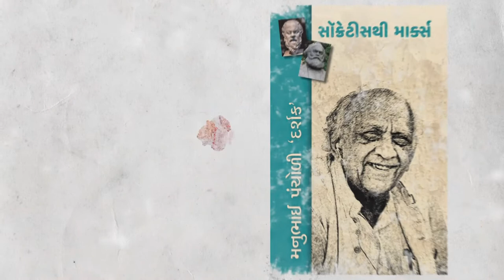‘વિશ્વશાંતિની ગુરૂકિલ્લી’ | Manubhai Pancholi ‘Darshak’ | Drashti Patel | Darshakotsav | Navajivan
મનુભાઈ પંચોળી ‘દર્શક’  ગુજરાતી સાહિત્યનું ઉજળું નામ. નવલકથાકાર, નાટ્યકાર, ઈતિહાસકાર, કેળવણીકાર અને ગાંધીવાદી સમાજ સેવક તરીકે દર્શકનું સર્જન દરેક પેઢી માટે અમૂલ્ય ભેટ છે. નવજીવન ટ્રસ્ટ  ગુજરાતી સાહિત્યના ઉત્તમ પુસ્તકો નિયમિત પ્રગટ કરે છે. આ શ્રેણીમાં મનુભાઈ પંચોળી ‘દર્શક’ના નવ જેટલા પુસ્તકો નવા રૂપરંગ સાથે નવજીવ ટ્રસ્ટે પ્રગટ કર્યા છે. હવે નવજીવન ટ્રસ્ટ ઉજવી રહ્યું છે ‘દર્શકોત્સવ’. જેમાં ગુજરાતી ભાષાના જાણીતા સાહિત્યકારો, નાટ્યકારો અને પ્રાધ્યાપકો વાત કરશે નવજીવન ટ્રસ્ટ પ્રકાશિત દર્શકના અમૂલખ નવ પુસ્તકો વિશે.
‘વિશ્વશાંતિની ગુરૂકિલ્લી’ આ નાનકડી પુસ્તિકામાં મનુભાઈ પંચોળી દર્શકના ચાર વક્તવ્ય સમાવાયા છે. આ ચાર મહા વક્તવ્યના કેન્દ્રસ્થાને બાળ શિક્ષણ. બાળ ઉછેર બાબતે દર્શક ખૂબ આશાવાદી હતા. બાળકોની કેળવણીનું મહત્વ દર્શક બરોબર જાણતા હતા. અહીં આ ચાર મહાવક્તવ્યનો મુખ્ય સૂર શિક્ષણ અને કેળવણી થકી શ્રેષ્ઠ બાળક વડે શ્રેષ્ઠ સમાજના નિર્માણનો છે.
આશા છે  ‘દર્શકોત્સવ’ થકી ભાવકો મનુભાઈ પંચોળી ‘દર્શક’ જેવા મૂઠી ઉંચેરા સર્જક અને એમના સર્જનને જરા વધારે નજીકથી જાણે, ઉત્તમ સાહિત્ય માણે. પુસ્તકો સુધી દર્શક કેવી રીતે પહોંચ્યા, એના માનસ પર વાંચનનો કેવો પ્રભાવ રહ્યો છે, વિશ્વ સાહિત્યમાં અને ભારતીય સાહિત્યમાં દર્શકને ગમતી કૃતિઓ કઈ છે, દર્શક વાંચનને કઈ દ્રષ્ટિએ મૂલવતા એ દરેક બાબતો પર કિરીટ દૂધાતે પોતાની આગવી શૈલીમાં માંડીને વાત કરી છે.

મનુભાઈ પંચોળી ‘દર્શક’ લિખિત ‘વિશ્વશાંતિની ગુરૂકિલ્લી’ નવજીવન ટ્રસ્ટ દ્વારા પ્રકાશિત થઈ છે. આ પુસ્તક નવજીવન ટ્રસ્ટની વેબસાઇટ પરથી આપ પ્રાપ્ત કરી શકો છો. આપ નવજીવન ટ્રસ્ટના પ્રકાશન વિભાગમાં કોલ કરીને પણ આ પુસ્તક મંગાવી શકો છો.

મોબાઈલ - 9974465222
આપ ઓનલાઈન બૅન્ક દ્વારા, ફોન પે, ગુગલ પે અથવા Paytm થકી પેમેન્ટ કરી શકો છો. પુસ્તક કુરિયરના માધ્યમથી તમારા ઘેર પહોંચી જશે.